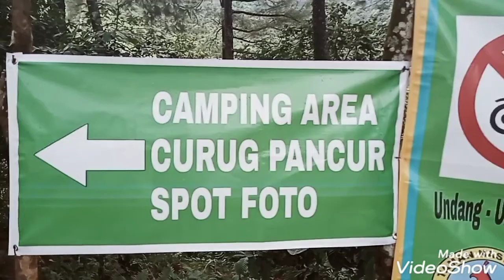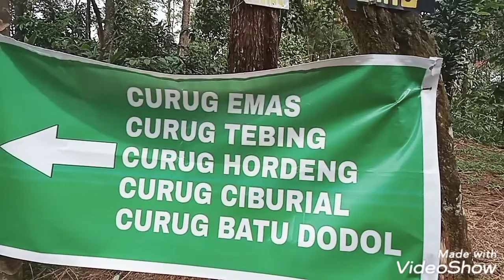camping sendiri di pasir buntung, ke curuq emas dan Curug Pancur Bogor